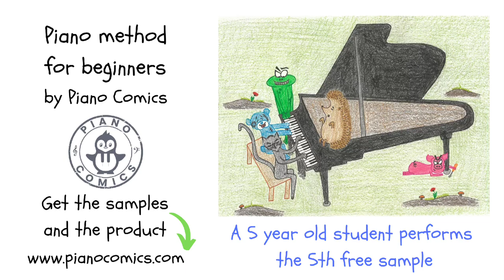Piano Comics: 'Piano method for beginners', a 5 year old performs the 5th free sample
'Piano method for beginners ' by Piano Comics: a 5 year old performs the 5th free sample 'Caterpillar'

This method consists of 54 pieces in 4 chapters and uses 3 learning tools: rhythm of speech, illustrations and humour (because we all remember something we learned through laughter and having fun).
The scores are large and wide so that they appeal to kid's eyes.
This material doesn't use much text and basic music principles are taught through everyday life examples, nature ex. pianissimo -ninja, adagio-snail etc. so that the knowledge is effective and long-term.

This digital piano material can be used as a supplement to any piano method as a whole or in parts. It is also suitable for musically trained parents that teach their children at home.

Bonus n.1: 5 activity pages with easy scales, crosswords, games and critical thinking questions.
Bonus n.2 (which you can listen to and watch without buying the product): videos of students performing pieces from this method that have been taught piano from the beginning with it.

Here is the link and detailed description of every chapter and how this piano method progresses throughout all 4 chapters

and on our YouTube channel you can watch the videos from bonus n.2.